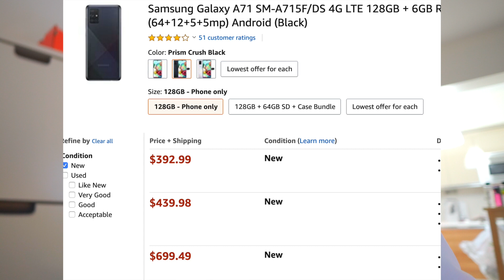Yeni iPhone SE FİYATI ÇOK REKABETÇİYMİŞ.. DOLAR VERGİ MALİYET!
Linklere tıklayarak yapacağınız alışverişlerde bana da ufak bir destek vermiş olacaksınız. Teşekküler.🙏

Yeni iphone SE fiyatı bir çok yerde ucuz iphone rekabetçi iphone olarak geçiyor. Allah aşkına kim bu telefon için 5.300TL verir? iphone se inceleme videomdan sonra gelen yorumlar karşısında bu videoyu çekmek zorunda kaldım. Bu videoda telefon fiyatları apple ın türkiye fiyat politikası ve diğer firmaların politikalarını anlatmaya çalıştım. Umarım anlaşılabilmişimdir..

Bizi instagram'da da takip edin..